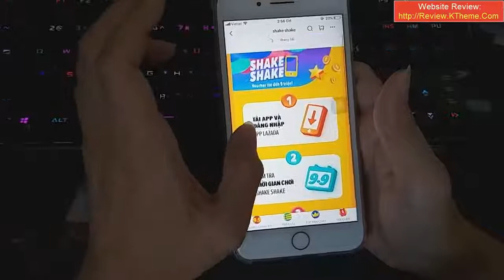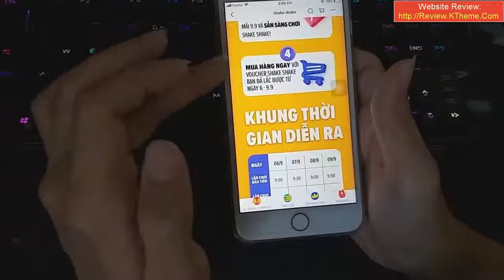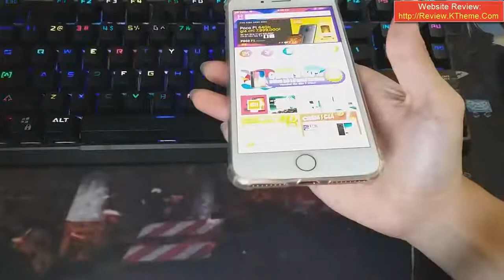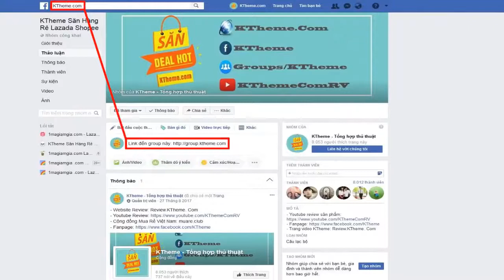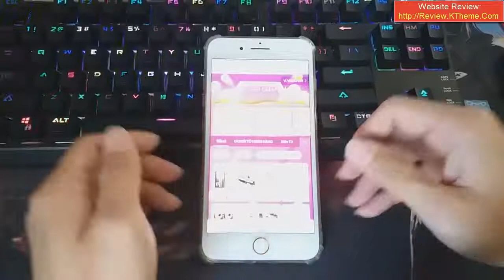Hướng dẫn chơi GAME lấy MÃ GIẢM GIÁ LAZADA (cực khủng đến 9 TRIỆU)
Hướng dẫn chơi game " lắc điện thoại nhận VOUCHER 9TR
Hướng Dẫn Cách Lấy Mã Giảm Giá Lazada
Cách lắc điện thoại nhận mã giảm giá LAZADA CỰC HOT| lên đến 9 TRIỆU ĐỒNG
chém giá lazada